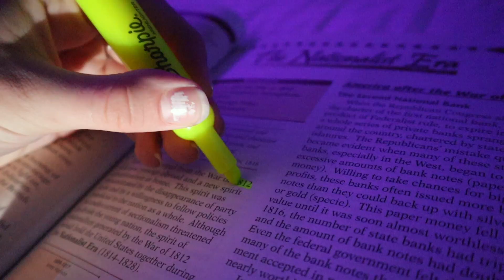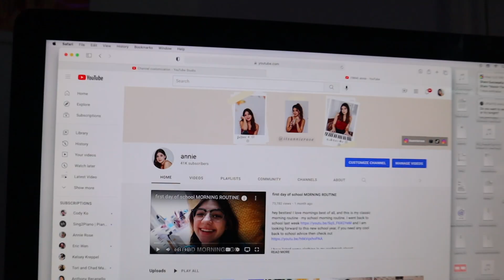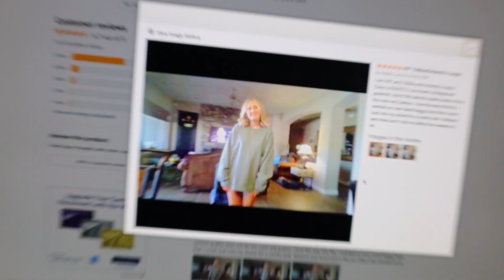my 6 am school morning routine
my 6 am school morning routine ... YAY!

I love having you guys to talk to, honestly, you make life better. when I am down and distracted I remember I can make a video to share and everything is so much more on track, so thank you for being part of my YouTube journey !!

And check out my Inst @itsannierose and tiktok @annierose or find my other
& my favorite of all - here on YouTube (my 5th channel) I post twice a week!
Saturday 12pm CST, & Sunday 2pm CST
Love Annie